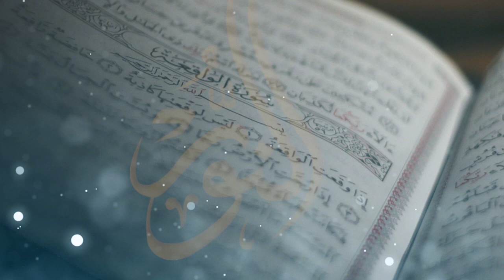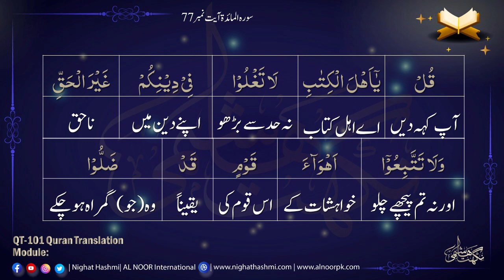Module 98 ||Para 6 Ruku 14(Ayat 67-77) Word For Word Quran Translation | Ustazah Nighat Hashmi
Para 6 || Surah Al-Maidaa || Ustazah Nighat Hashmi || AL Noor International